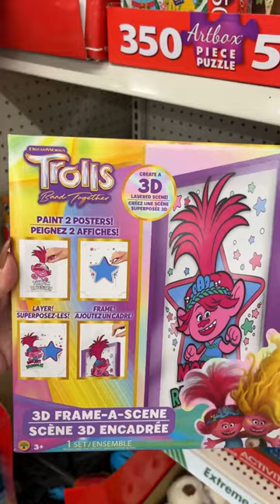❤️🌳🛍️ DOLLAR TREE TOY GIFT IDEAS christmas gift #2023